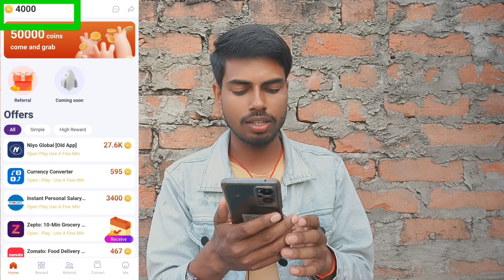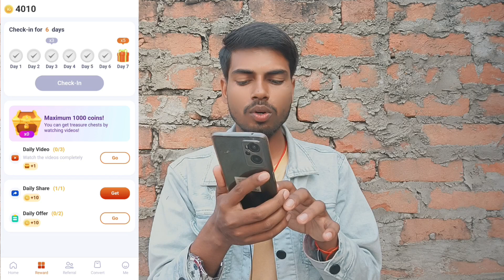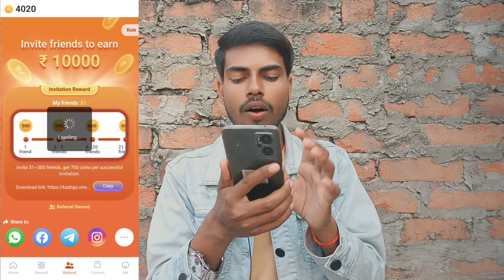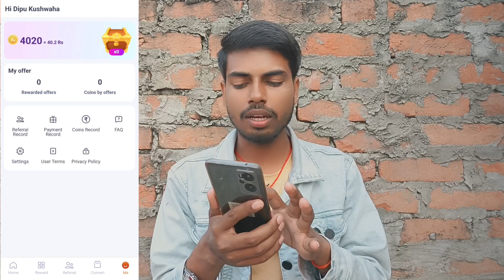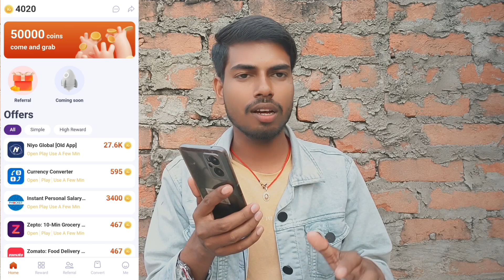KashGo App Real Or Fake | KashGo App Payment Proof 🔥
Your query :-